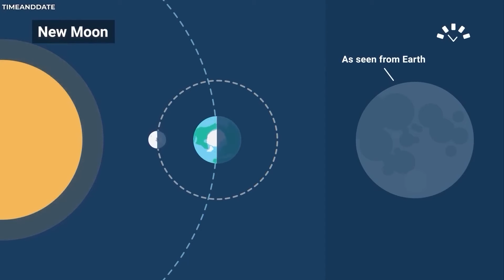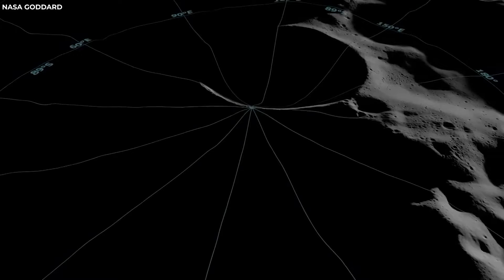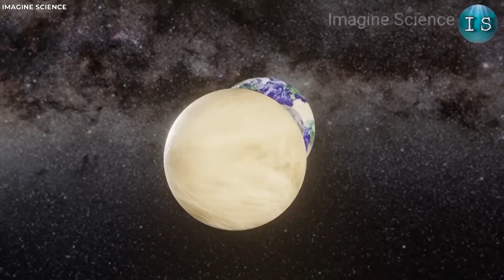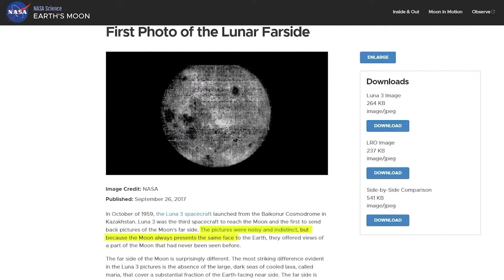Elon Musk warnt, er habe eine riesige, kilometerlange Struktur entdeckt, die sich übe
Der natürliche Satellit der Erde, der Mond, spielt eine entscheidende Rolle im Ökosystem unseres Planeten. Er kontrolliert die Gezeiten der Ozeane, reguliert die Rotation unseres Planeten und beeinflusst sogar das Verhalten bestimmter Tiere. Trotz seiner Bedeutung wurden kürzlich Bedenken hinsichtlich der Sicherheit des Mondes geäußert.

Der CEO von SpaceX, Elon Musk, hat eine riesige Struktur von etwa 1.609 Kilometern Länge entdeckt, die gefährlich nahe an unserem Planeten vorbeifliegt und somit ein potenzielles Risiko für unseren geliebten Mond darstellt. Diese Entdeckung hat in der wissenschaftlichen Gemeinschaft für Aufregung gesorgt, wobei viele Experten die Natur dieses rätselhaften Objekts und seine potenzielle Bedrohung für den Mond in Frage stellen.

AKTIVIERE ALLE BENACHRICHTIGUNGEN, um keine der neuesten Entdeckungen auf "Zukunft" zu verpassen!

💌 Hast du Fragen oder Geschäftsanfragen? Um eine Lösung zu finden, kontaktiere uns.

"Zukunft" ist ein Kanal, der darauf abzielt, den Zuschauern ein tiefgreifendes Erlebnis im Bereich wissenschaftlicher und technologischer Entdeckungen zu bieten. Mit einer einzigartigen Mischung aus den neuesten Nachrichten, exklusiven Videos, Interviews, Podcasts und Präsentationen streben wir danach, Wissen zu verbreiten und die Neugier eines immer größer werdenden Publikums zu wecken.

Wir legen großen Wert auf die Zugänglichkeit unserer Inhalte, indem wir professionelle Transkriptionen verwenden, um sicherzustellen, dass unsere Informationen auch für Menschen mit Hörbehinderungen zugänglich sind, wodurch wir unsere Reichweite erweitern.

Die Integration von qualitativ hochwertigen visuellen Elementen und klare Darstellungen stehen im Mittelpunkt unserer Strategie, um den Bildungswert der Inhalte zu bewahren und ein breites Publikum zu erreichen, das lernen möchte.

Das von "Zukunft" produzierte und verwendete Videomaterial ist das Ergebnis von Kooperationen mit vertrauenswürdigen Partnern oder wird in Übereinstimmung mit den Urheberrechtsnormen verwendet. Wir halten uns an die Grundsätze der fairen Nutzung und sind bestrebt, alle Probleme im Zusammenhang mit Drittanbietermaterial in unseren Videos zu lösen.

Fair-Use-Richtlinie:

Unsere Videos beeinträchtigen nicht den Wert der Originalwerke.
Wir entwickeln Inhalte mit dem primären Ziel zu bilden.
Unsere Videos wandeln das Originalmaterial um, um es mit neuer Bedeutung anzureichern.
Wir vermeiden die Verwendung ganzer Video- oder Audiosegmente der Originale.

Unsere Nutzung lizenzierter audiovisueller Materialien ist stets sorgfältig und regelkonform.

"Zukunft" ist Ihr Kanal für die Erkundung der Grenzen von Wissenschaft und Technologie, inspiriert von der Vision einer Zukunft voller Innovation und Entdeckung.